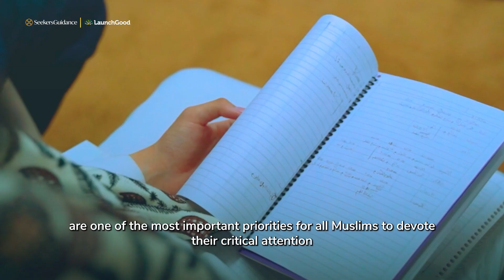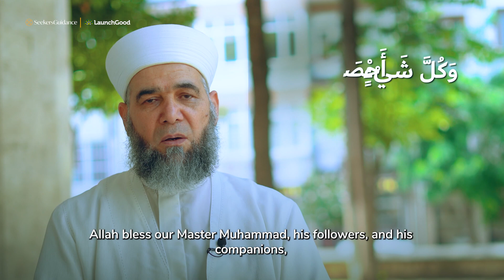An Urgent Appeal from Shaykh Nadir - Help Save a Seminary Now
Islamic learning institutions serve an invaluable role. They're where sacred knowledge is imparted in its purest form, just as it was handed down by our righteous predecessors.

Supporting these institutions and ensuring their survival is an endeavour of profound significance, carrying immense rewards. As the Prophet, Allah bless him and give him peace, said, "Whoever sponsors a serviceman has himself served."

These sanctuaries of wisdom bring students together with scholars in person, enabling them to delve deep into sacred knowledge, dispelling any doubts they may harbor. They lay the foundation for these students to become torchbearers of guidance, rescuing souls from the darkest depths and leading them toward the light.

Indeed, these seminaries produce knowledgeable individuals who return to their homelands as beacons of guidance, playing pivotal roles in shaping entire nations for the better.

By supporting students of knowledge and these seminaries, it's as if you, too, have partaken in their learning and contributed to the dissemination of sacred knowledge.

The closure of such seminaries, due to a lack of funding or any other reason, represents the extinguishing of a divine light and the fall of a noble banner calling to the path of Allah Most High.

Let us beseech Allah to make us, and you, keys to goodness and barriers against evil. For those who wish to extend their legacy until the Day of Judgment through the actions of others, leaving behind knowledge that benefits is the key. Such actions will continue to earn rewards until the end of time, as Allah Most High has promised.

In the words of the Quran: "It is certainly We Who resurrect the dead, and write what they send forth and what they leave behind. Everything is listed by Us in a perfect Record." [Quran, 36:12]

May Allah bless our Master Muhammad, his followers, and his companions, and grant them peace.

Let us unite in supporting these sacred institutions and ensure the light of knowledge continues to shine brightly for generations to come. Together, we can make a difference.